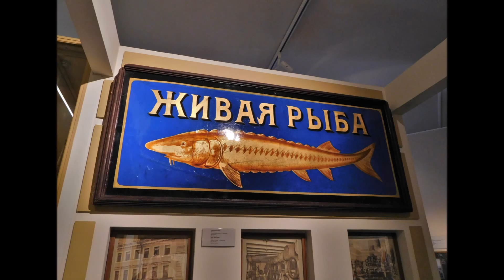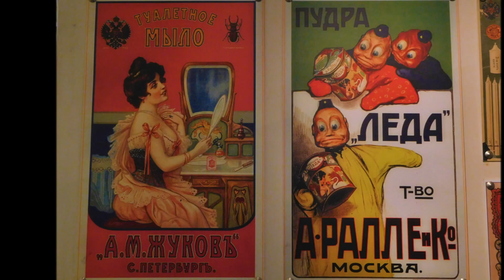Russia 12-25 Jun 2016 Saint Petersburg Part 4